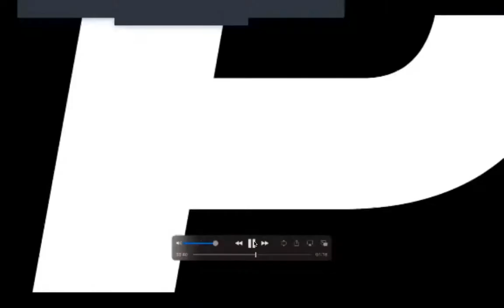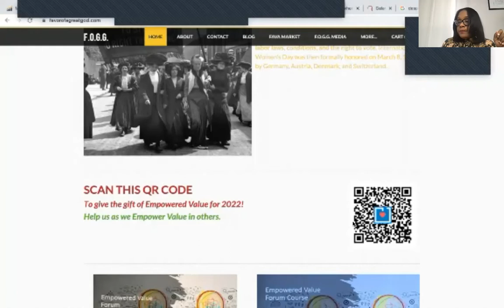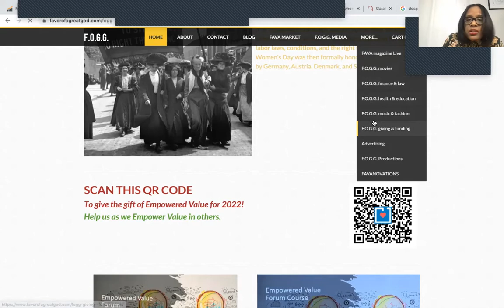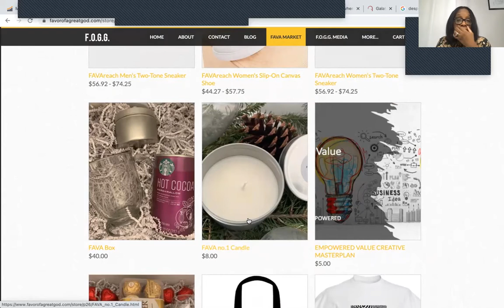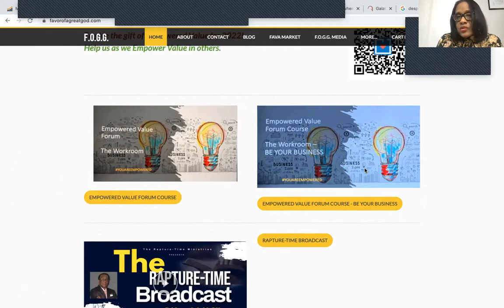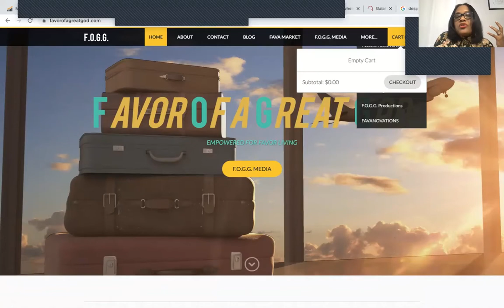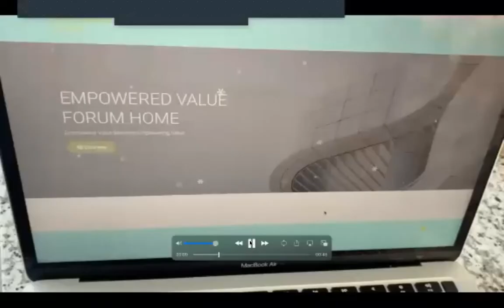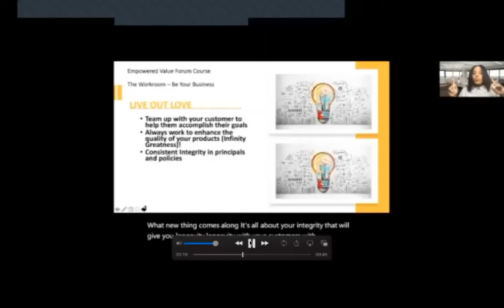FAVA CONVERSATIONS 2 27 22